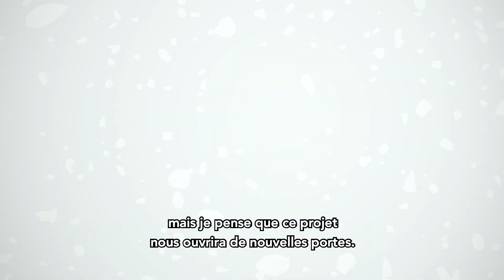Dev animés : Sylas | League of Legends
De vrais développeurs. De vraies histoires. De vrais dessins.

Dans le premier épisode des Dev animés, les développeurs évoquent certains des défis auxquels ils ont dû faire face lors de la création de Sylas, un champion qui vole l'ultime des autres.

Animé par : Ehlboy